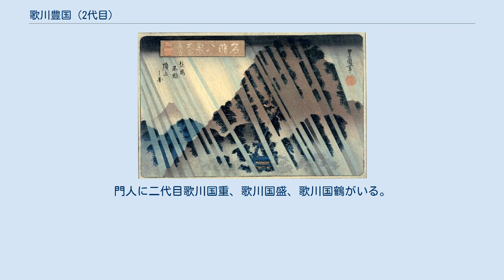歌川豊国 (2代目)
「名勝八景　大山夜雨」　8枚揃の内、二代目豊国画。
 二代目 歌川 豊国（うたがわ とよくに、生没年不詳 ）とは、江戸時代の浮世絵師。
 初代歌川豊国の門人。
名は源蔵、一陽斎（文政11 - 12年）、一暎斎（文政11年頃以降）、後素亭（文政11年頃 - 天保5年）、満穂庵、また一龍斎と号す。
文政の初め頃、初代豊国に入門し当初は国重（くにしげ）と称したという。
のちに豊重（とよしげ）と名を改め、豊国忰豊重とも称した。
文政7年（1824年）以前には初代豊国の養子となり、初代の没後、翌文政8年に二代豊国を襲名する。
しかしこの襲名について『名人忌辰録』は「同門不承知」であったと伝えており（「歌川豊国二世」の項、ただしこの豊国とは歌川国貞のこと）、また『狂歌人名辞書』も「一たび豊国の号を継ぎしが物議の為め再び元の国重に復す」とあり、豊重の豊国襲名が当時の歌川派の中で問題になっていたらしいことが伺える。
ちなみに弘化元年（1844年）、兄弟子の国貞が豊国の名跡を継いでいるが、なぜか本来は三代目にあたるにもかかわらず、二代目豊国の存在を無視して自らを「二代豊国」と称した。
 画業は忠実に師の画風を受け継ぎ、堅実な作風で合巻の挿絵や美人画、役者絵、芝居絵を描いた。
文政11年（1828年）頃には本郷春木町に住んだことから、後に二代目歌川豊国を称した国貞と区別するため「本郷豊国」と呼ばれる。
天保5年（1834年）頃を境に作品は見られなくなる。
『名人忌辰録』によれば豊国襲名が「同門不承知」だったことからついに絵師を廃業し、本郷三丁目で陶器商を営んだという。
門人に二代目歌川国重、歌川国盛、歌川国鶴がいる。